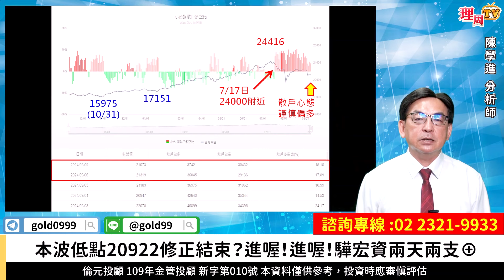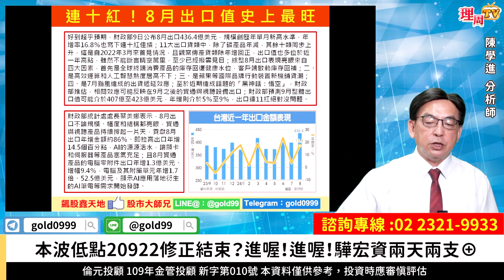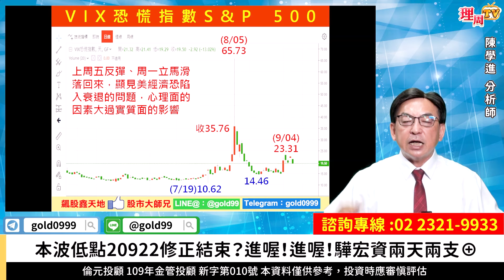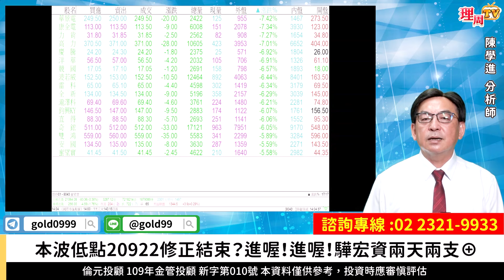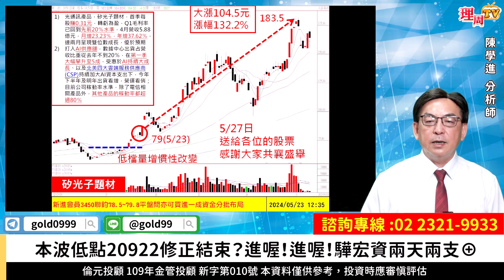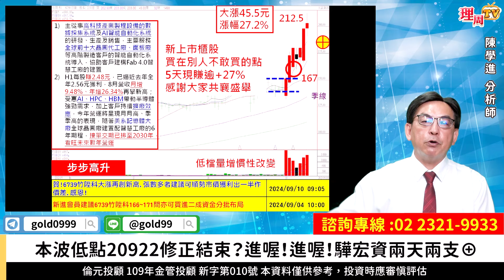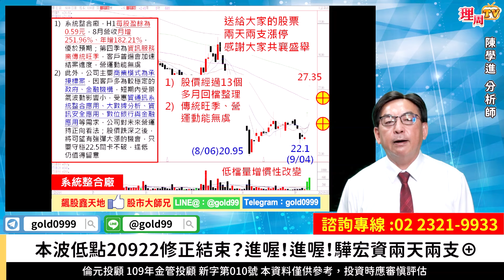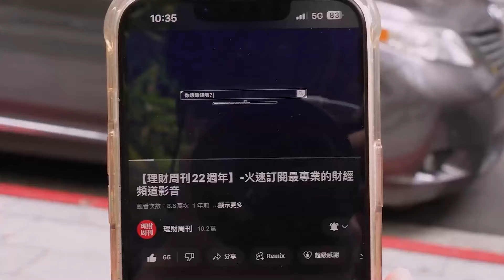理周TV-20240910盤後-陳學進 飆股鑫天地／本波低點20922修正結束？進喔！進喔！驊宏資兩天兩支⊕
官方LINE@：@moneyweekly